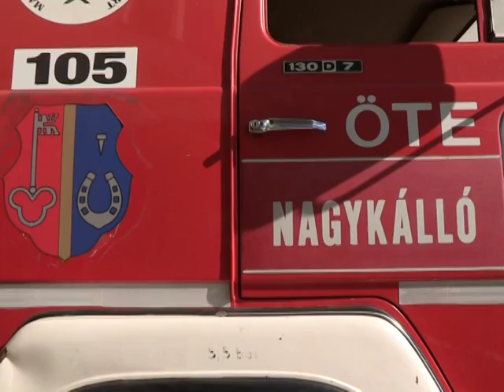Gyakorlatoztak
Közel húsz tűzoltó szituációs gyakorlatának adott otthon Nagykálló. A négy nyíregyházi egység és nagykállói önkéntes tűzoltók a Korányi Frigyes Gimnáziumban hajtották végre a gyakorlatot. A beavatkozást az ellenőrző szervek megfelelőre értékelték.